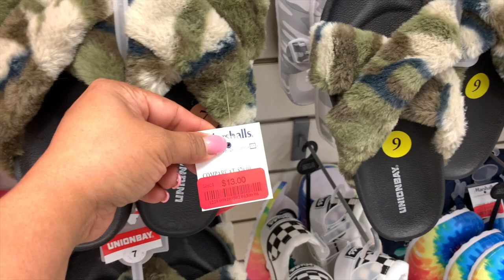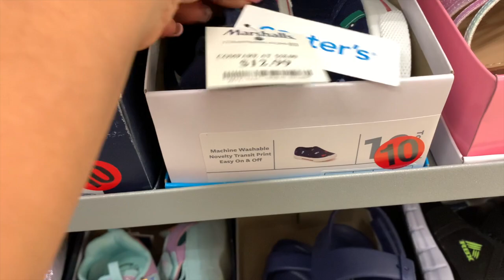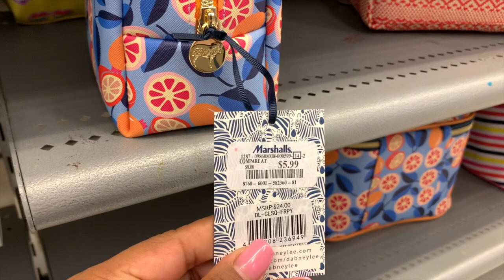Lo Mas Nuevo En Marshalls!😱 Bello Bonito Y Barato🛍/ Marzo 17, 2021